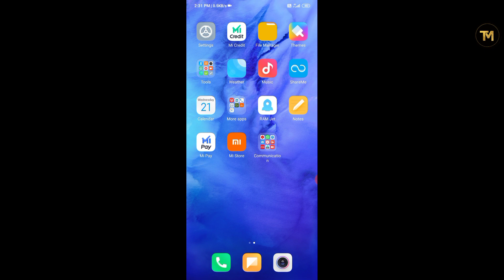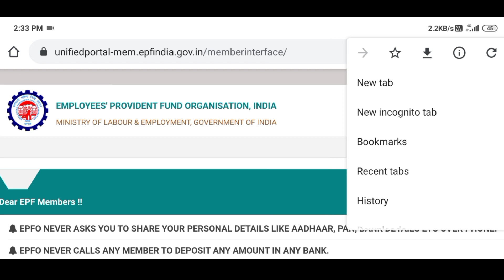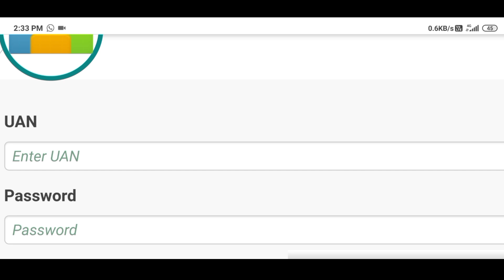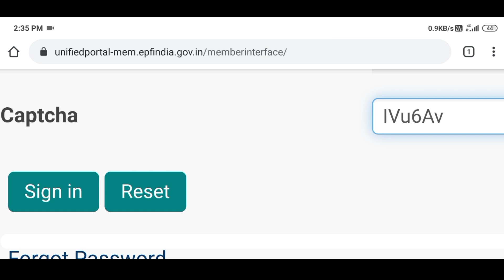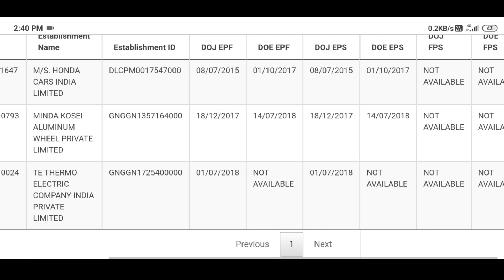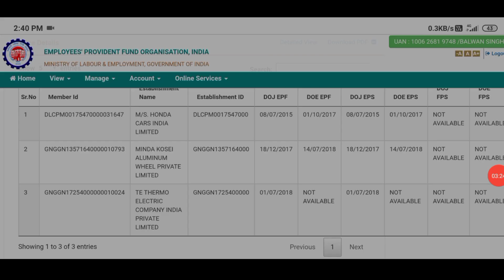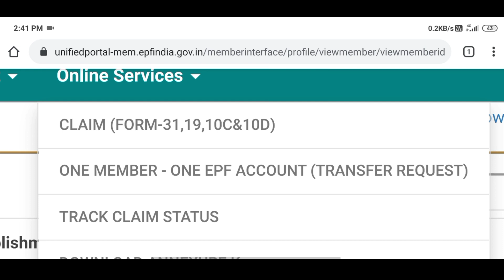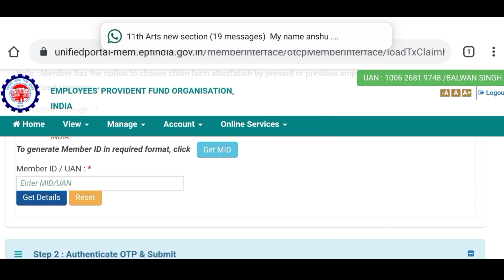How to Transfer Old PF to new PF Account . Ek Company Kaa Paisa Dusre Company me Transfer kaise kare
paisa transfer kare, pf transfer kaise kare, member id ka paisa transfer kaise kare, epfo, pf, Pf_Transfer_video_like, pf transfer, transfer old pf to new pf account, how to transfer pf online, yash Tech, online pf transfer process in hindi, transfer old pf money new pf, pf transfer kaise kare mobail se, online pf transfer process 2020
how to transfer old pf to new pf account online, one member - one epf account (transfer request), pf transfer to another pf account online, pf ke paise transfer kaise kare, pf ka paisa dusre pf account mein kaise transfer kare, transfer old pf to new pf account, how to transfer pf online, hansraj insurance wala, pf transfer karne ka, pf transfer karne ka process, pf transfer karne ka tarika, how to merge pf, how to merge pf accounts online, how to merge pf accounts in one uan

Search

Employees' Provident Fund Organisation

Language

Download PDF

Watch

Edit

The Employees' Provident Fund Organisation (abbreviated to EPFO), is an  Provident Fund and Miscellaneous Provisions Act, 1952 and is under the administrative control of the Ministry of Labour and Employment, Government of India.[1]

Native name

कर्मचारी भविष्य निधि संगठन

Type

Central Government OwnedFounded4 March 1952Headquarters

Bhavishya Nidhi Bhawan, 14, Bhikaiji Cama Place,
New Delhi

India

Key people

Sunil Barthwal ( Central Provident Fund Commissioner)

Jagmohan (Additional Central Provident Fund Commissioner(HQ))

Dr. V.P. Singh (Additional Central Provident Fund Commissioner(HQ))

ServicesProvident Fund, Pension and Insurance schemes, Implementing agency for Bilateral Social Security AgreementsAUM₹11 lakh crore (US$150 billion)Websiteepfindia.gov.in

EPFO assists the Central Board in administering a compulsory contributory Provident Fund Scheme, a Pension Scheme and an Insurance Scheme for the workforce engaged in the organised sector in India. It is also the nodal agency for implementing Bilateral Social